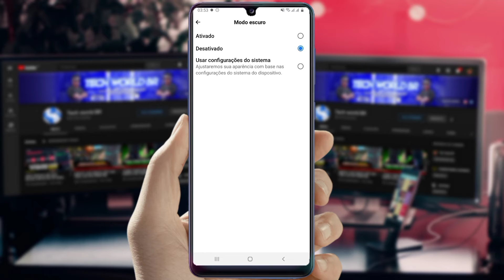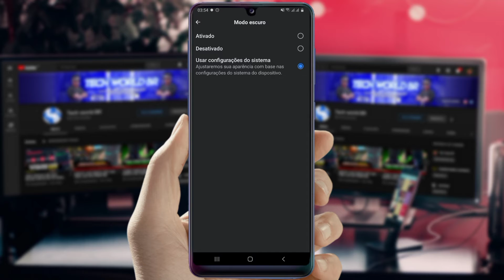FINALMENTE!! ATIVE AGORA O MODO ESCURO NO FACEBOOK!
Obrigado!